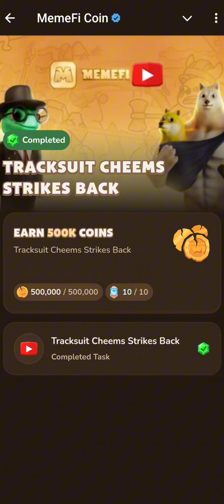Enemies of the MemeFi World: Part 3 | MemeFi Enemies Guide | MemeFi video code